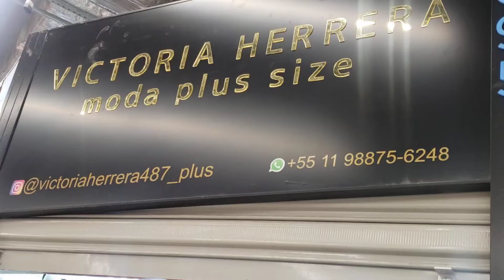MODA PLUS SIZE VESTIDOS E CONJUNTOS LINDOS VHT